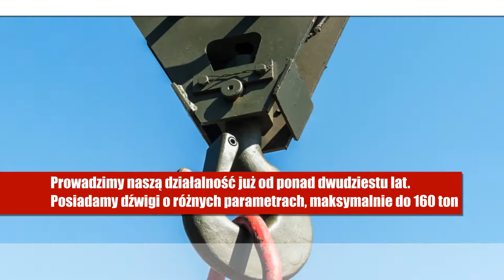Usługi Dźwigowe Wynajem dźwigów Montaż konstrukcji stalowych Mielec Trans-Dźwig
Trans-Dźwig to firma zlokalizowana w Mielcu, na obszarze województwa podkarpackiego. Zajmujemy się usługami dźwigowymi oraz wypożyczaniem sprzętu dźwigowego. Prowadzimy naszą działalność już od ponad dwudziestu lat.
Posiadamy dźwigi o różnych parametrach, maksymalnie do 160 ton. Zdobyte w tym czasie doświadczenie oraz zaufanie wielu zadowolonych klientów, jesteśmy w stanie zagwarantować najwyższą jakość wszystkich świadczonych przez nas usług.

Proponujemy Państwu między innymi: montaż i demontaż kominów, montaż wiatraków, podnoszenie maszyn, prace budowlane czy układanie płyt stropowych. Dodatkowo polecamy montaż i demontaż konstrukcji stalowych, żelbetowych czy więźb dachowych oraz pomoc w wypadkach drogowych. Przeprowadzamy prace przy sieciach elektroenergetycznych oraz zajmujemy się konserwacją i montażem reklam, oraz wykonujemy wiele innych czynności.